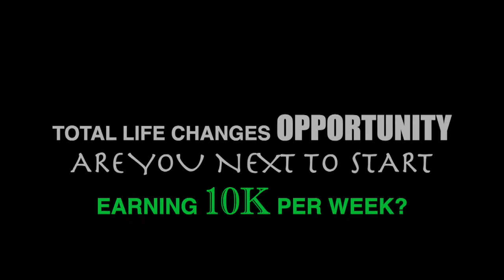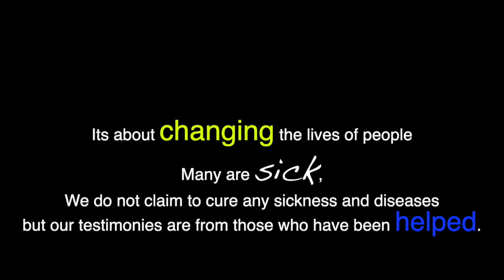2022 - EASY WORK FROM HOME -EARN 5K PER WEEK